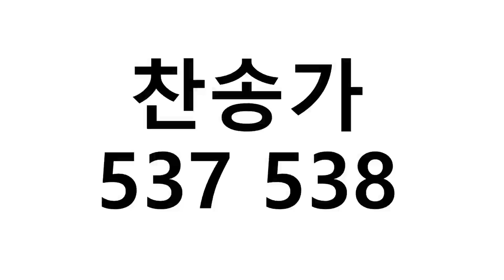찬송가 537 538